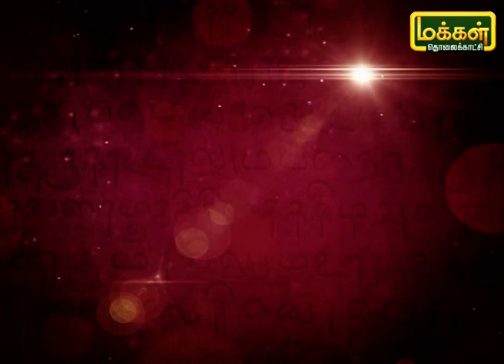குறளின் குரல் | Kuralin Kural | Makkal TV